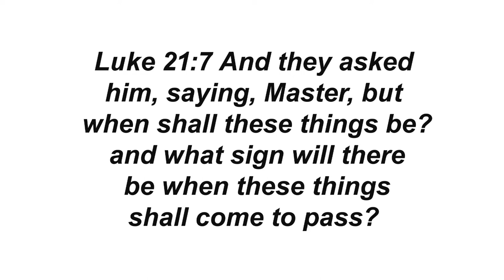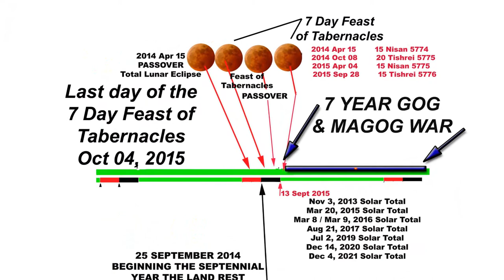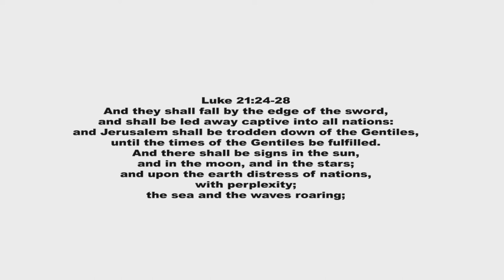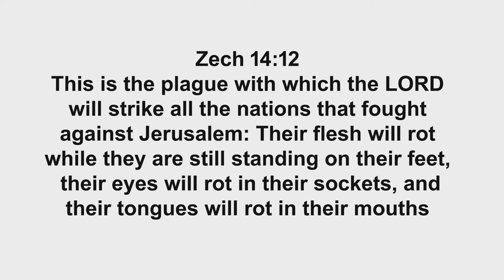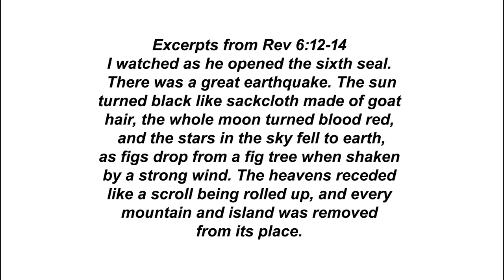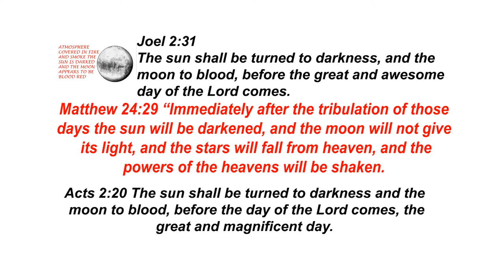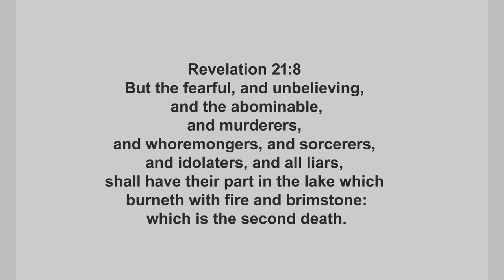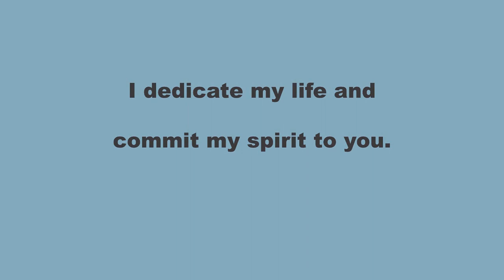Prophesy Study for 2015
2015 Prophesy Study for 2015
Just what is Almighty God's goal in sending all of these horrible problems on the earth? i believe that most of mankind will have to be exterminated before The Lord Jesus Christ begins His rule on earth for a 1000 years of peace..
Joel 2:31 The sun shall be turned to darkness, and the moon to blood, before the great and awesome day of the Lord comes.
Matthew 24:29 “Immediately after the tribulation of those days the sun will be darkened, and the moon will not give its light, and the stars will fall from heaven, and the powers of the heavens will be shaken.
Acts 2:20 The sun shall be turned to darkness and the moon to blood, before the day of the Lord comes, the great and magnificent day.
Revelation 6:12-14 When he opened the sixth seal, I looked, and behold, there was a great earthquake, and the sun became black as sackcloth, the full moon became like blood, and the stars of the sky fell to the earth as the fig tree sheds its winter fruit when shaken by a gale. The sky vanished like a scroll that is being rolled up, and every mountain and island was removed from its place.
Revelation 8 1/3 SUN DARKENED
Have you noticed the pattern of signs here?
The 4 blood red moons are like a blinking red warning light, soon this moon will turn completely red.
Almighty God is Clearing and renovating the land, so that HE can build in peace and then rest for a 1000 years
Joel prophesied about it,
Then Jesus prophesied about it Matthew.
Peter preached on the day of Pentecost the words of Joel: The sun shall be turned to darkness and the moon to blood, before the day of the Lord comes, the great and magnificent day.

Revelation 6:12-14 When he opened the sixth seal, I looked, and behold, there was a great earthquake, Which lines up with Ezekiel 39 about the Gog and Magog war with Israel
and the sun became black as sackcloth, the full moon became like blood, that t lines up with Joel chapter 2,
and the stars of the sky fell to the earth as the fig tree sheds its winter fruit when shaken by a gale.
The sky vanished like a scroll that is being rolled up, and every mountain and island was removed from its place.
This confirms both Joel's and Ezekiel s end-time prophecies and I have not even explained what happens in Daniels 70 week.
Then again in Revelation 8 1/3 SUN and moon are DARKENED